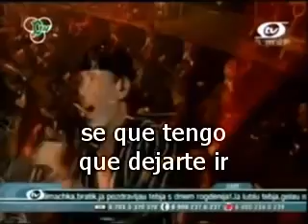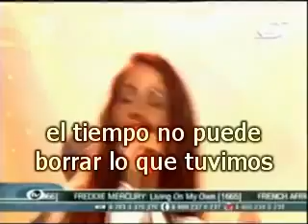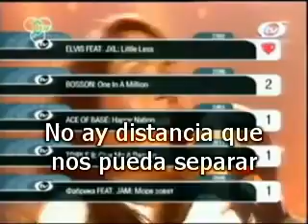Scorpions - Aquí en mi Corazón - Here In My Heart - Sub español